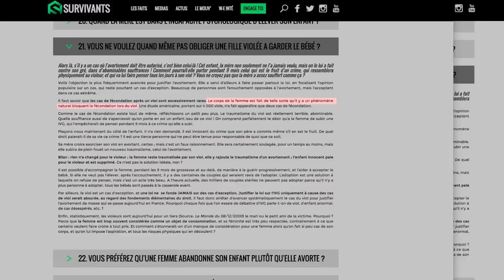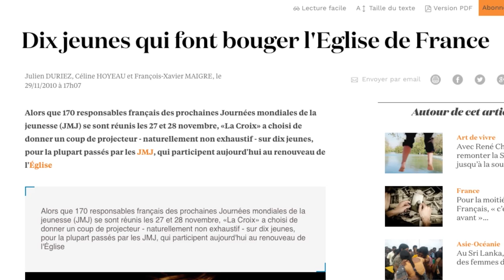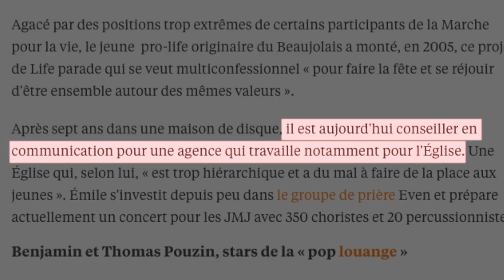AVORTEMENT GÉNOCIDAIRE - SLG SHOT #3 - MATHIEU SOMMET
Présenté par Mathieu Sommet, le troisième épisode de SLG SHOT, un format plus court pour les vidéos d'actu ; Au programme, Les Survivants, une communauté anti-avortement.